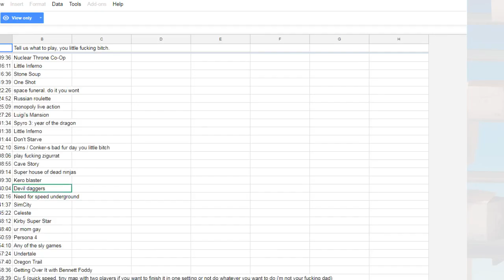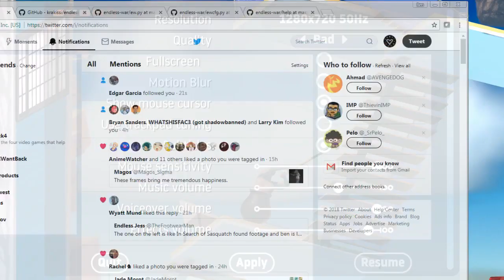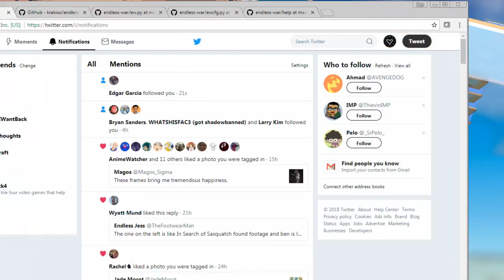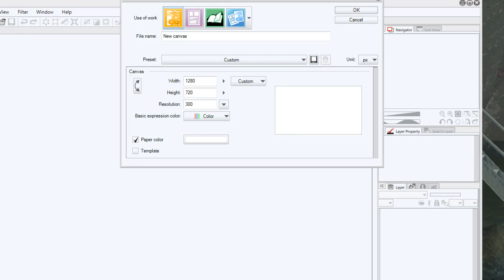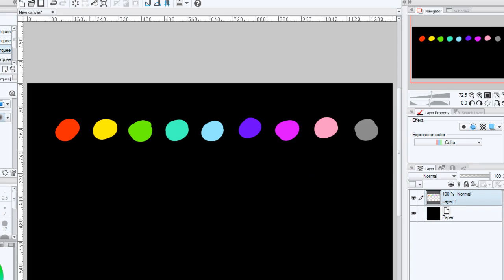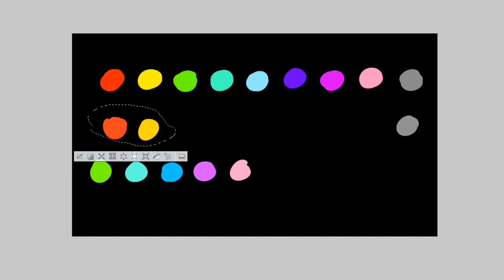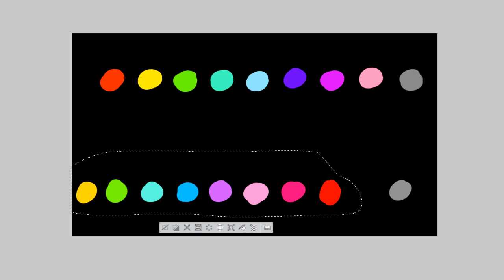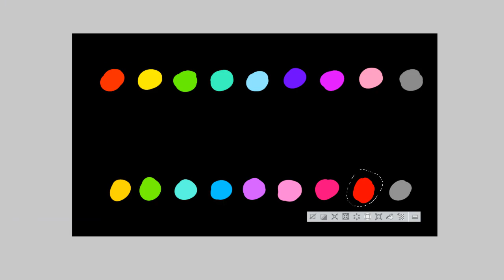Rowdy Fuckers Cop Killers - Getting Over It (with Bennett Foddy)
Ben struggles mightily up a mountain of trash. It's a metaphor for. something. Also Ben and Munchy discuss the Discord and a then theres some stuff about choosing color pallette for PCP members